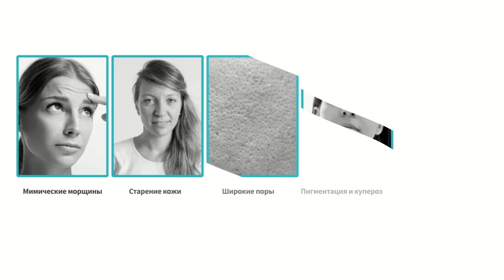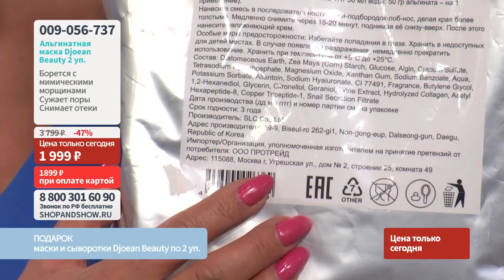Альгинатная маска Djoean Beauty с муцином улитки (2 уп. по 1 кг).«Shop and Show» (Красота)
[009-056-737] Альгинатная маска Djoean Beauty с муцином улитки (2 уп. по 1 кг) (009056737)

Давайте дружить ;)